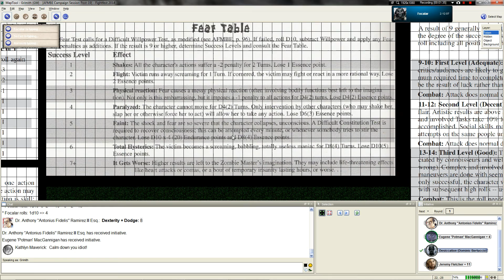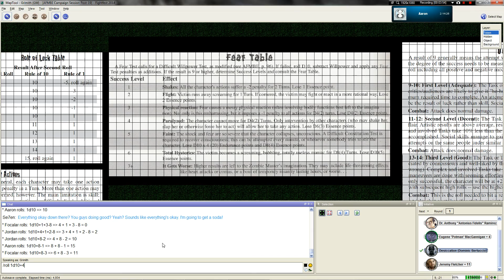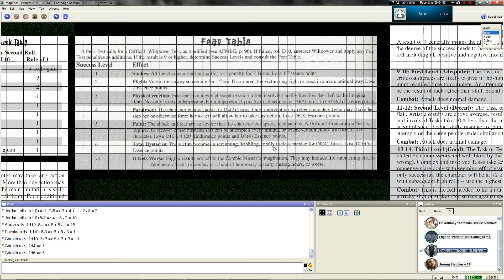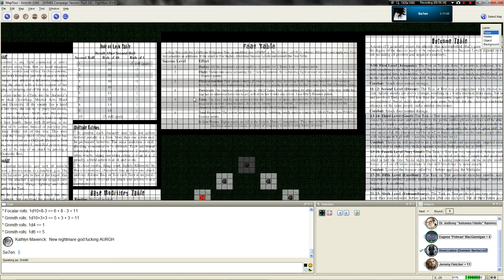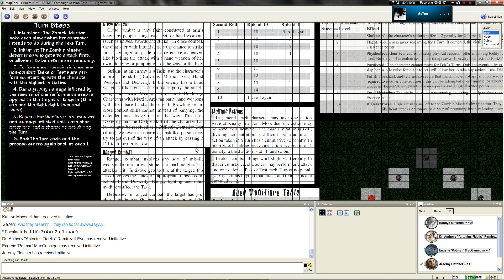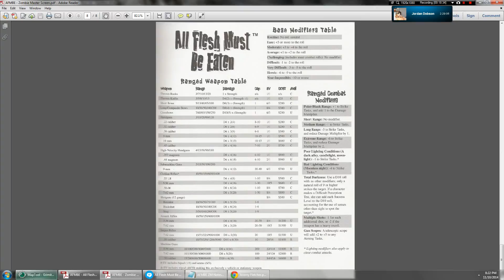LGWI - AFMBE Chapter 19, Part 5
Where were you when Desiccation struck?

We're using MapTool version 1.3.b87 here for the sake of convenience as I did with my VtM game last year. MapTool is a free Java-based program.

The Participants
Grimith - The Zombie Master
Aaron - Eugene "Potman" MacGannigan